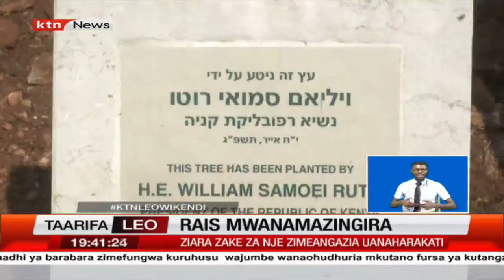Rais Ruto ametangazwa kuwa bingwa wa hali ya hewa ambaye atapigania Afrika